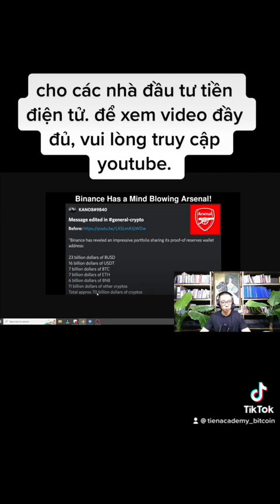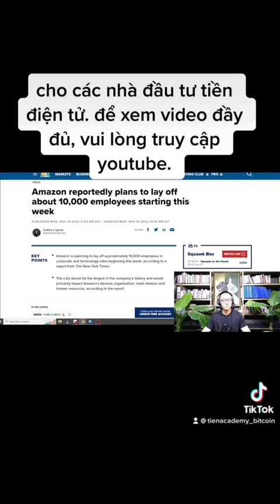November 15, 2022